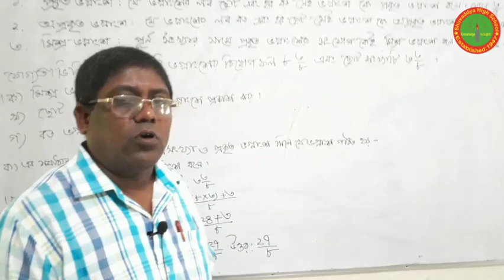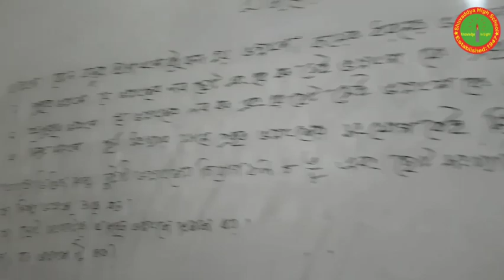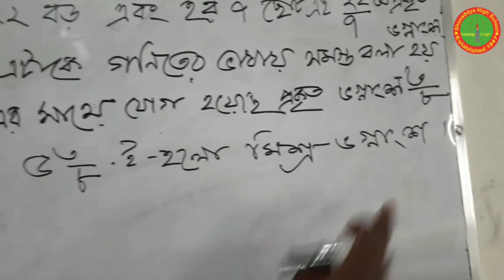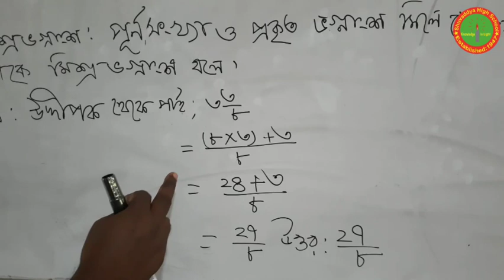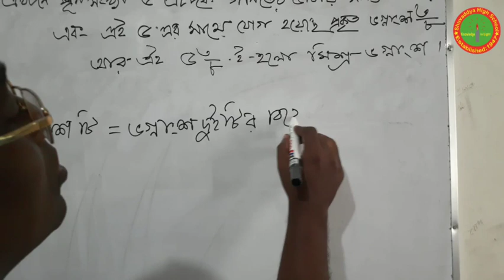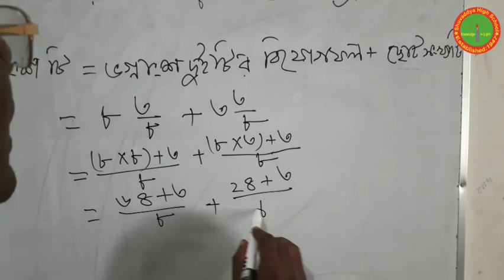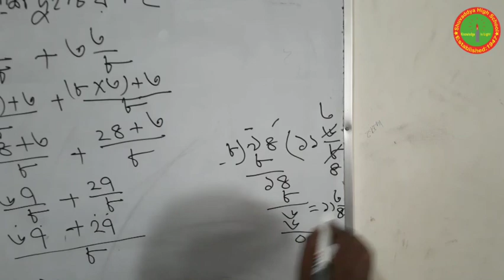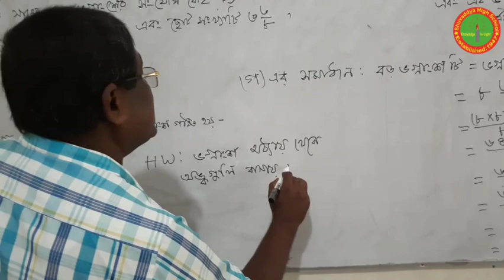ঘরে থাকি ক্লাস করি , ৫ম-গণিত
শ্রেণিঃ ৫ম , বিষয়ঃ গণিত